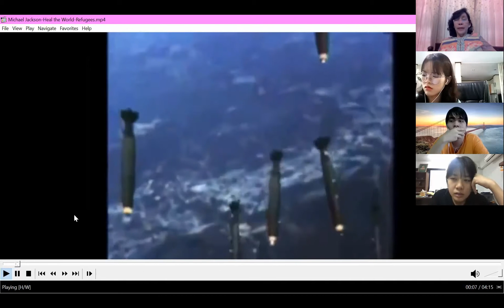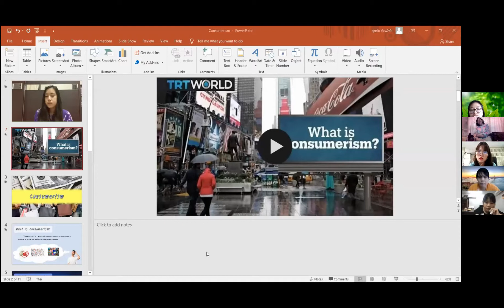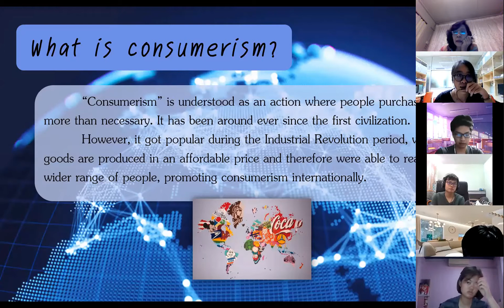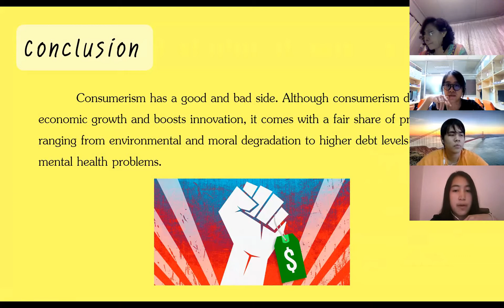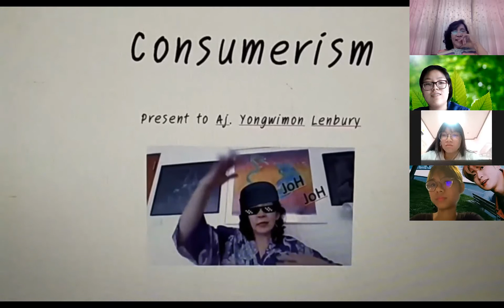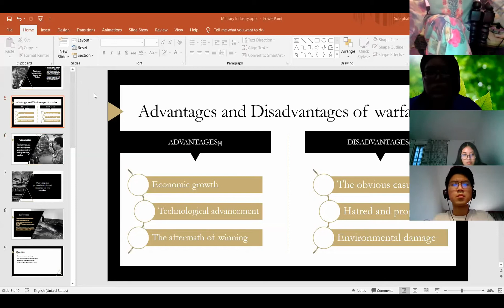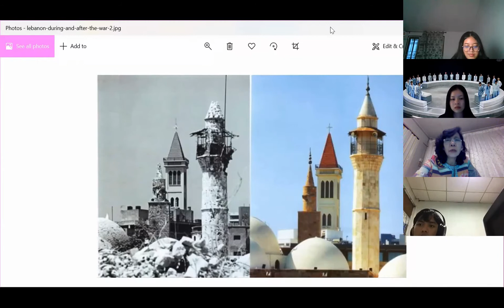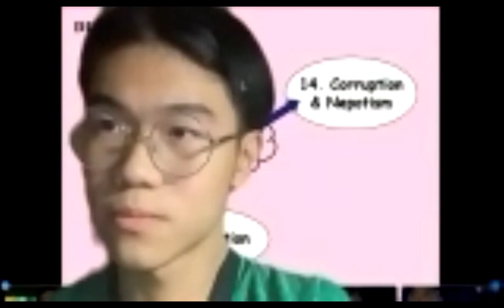zoom Recording Class7 Current Moral Issue E